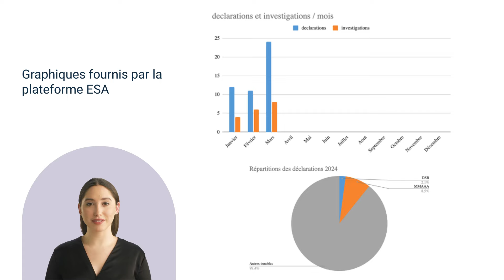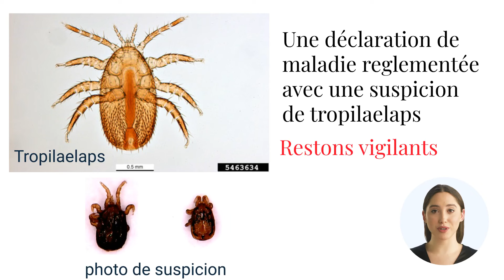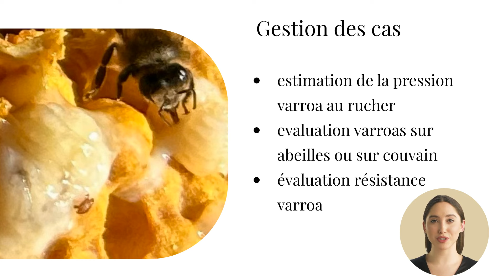Bulletin trimestriel OMAA Occitanie mars 2024